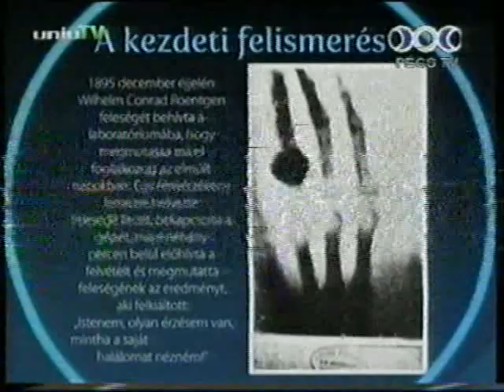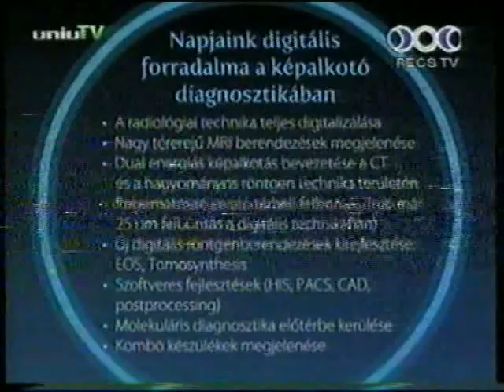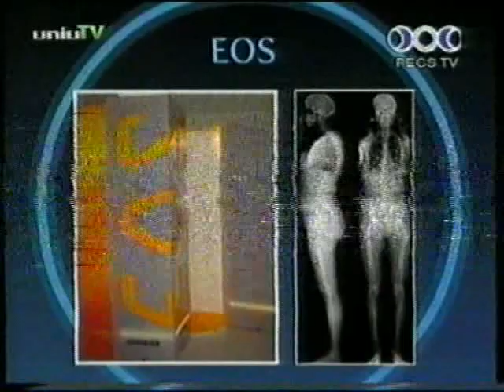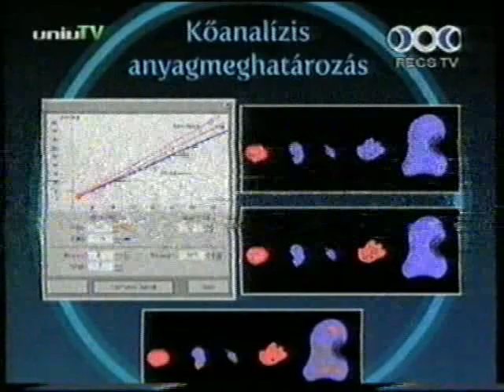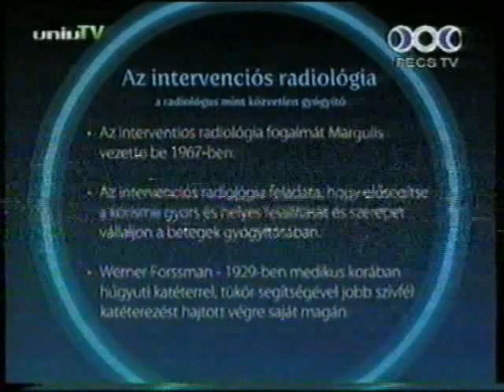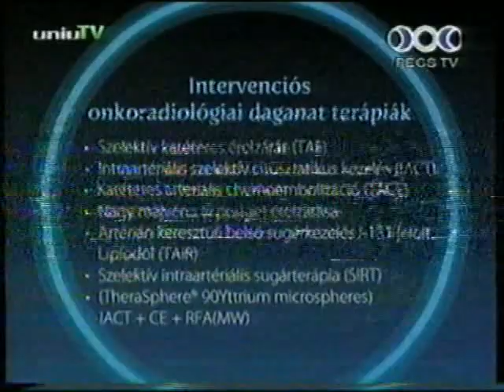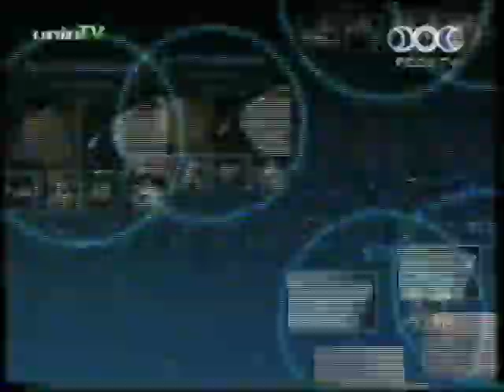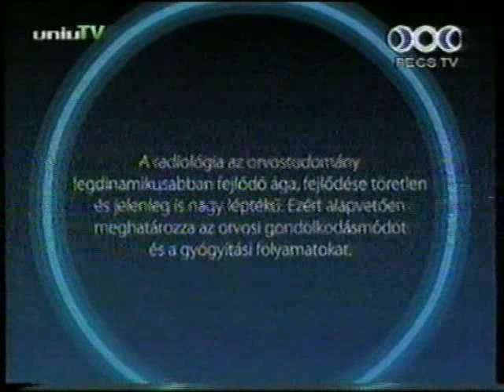Univ TV - Nyitott Egyetem - A titokzatos radiológia (2010.) Pécs TV